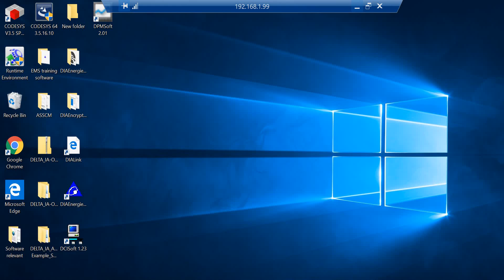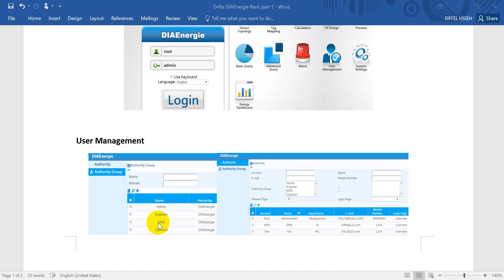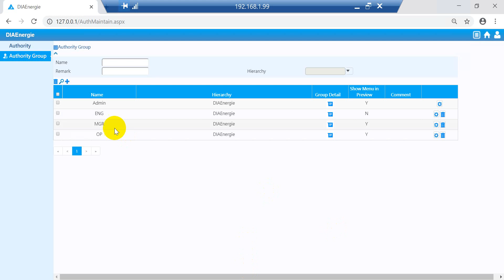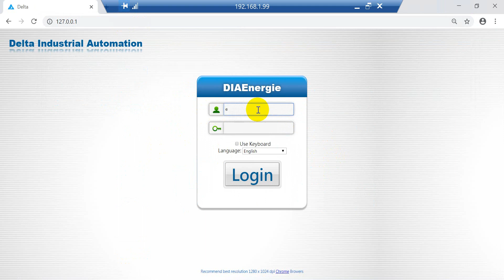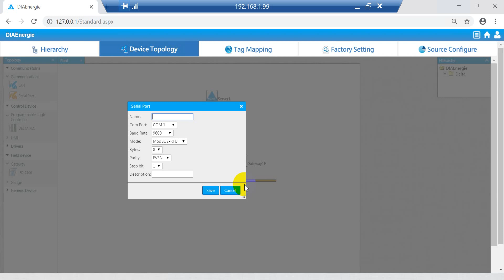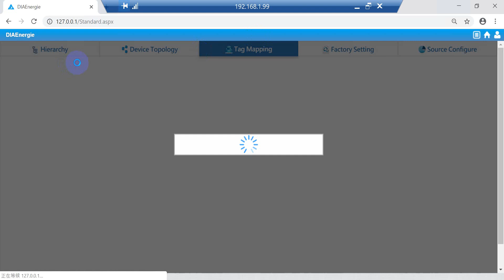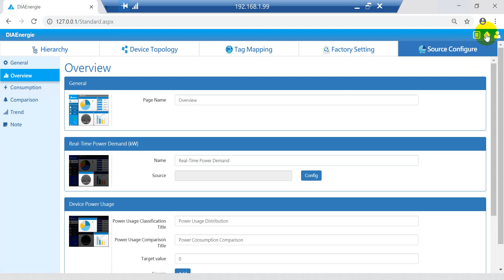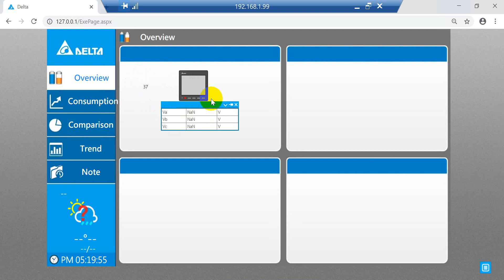Delta DIAEnergie Basic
Delta DIAEnergie

This video will show you some basic configuration of DIAEnergie.
You can do Device Topology and Tag mapping based on your application.